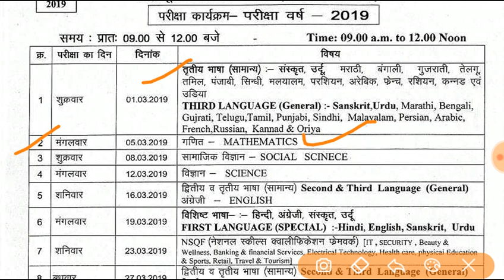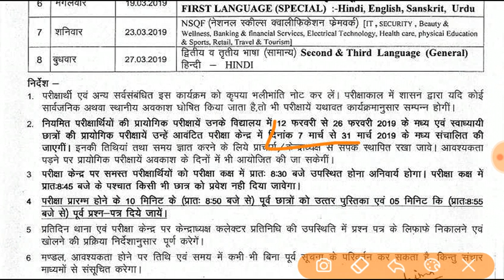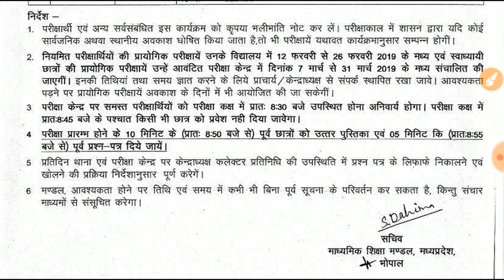MP BOARD CLASS 10th High school exam Time Table 2019 latest